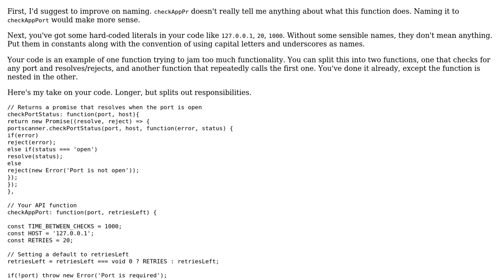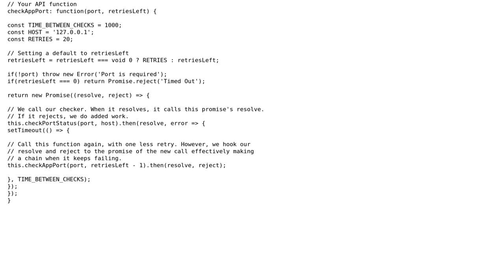Probe for open application on a TCP port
With thanks & praise to God, and with thanks to the many people who have made this project possible! | Content (except music & images) licensed under CC BY-SA | Music | Images & others | With thanks to user Joseph user Jamal user 07_05_GuyT and the Stack Exchange Network Trademarks are property of their respective owners. You are responsible for your own actions.